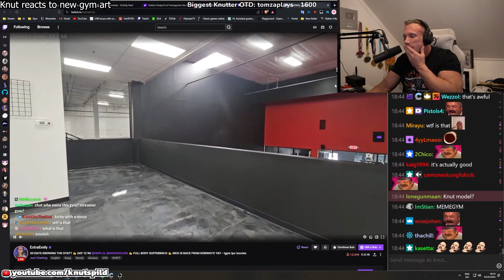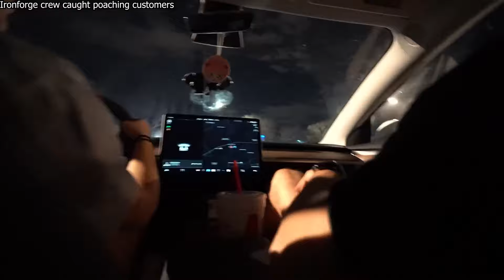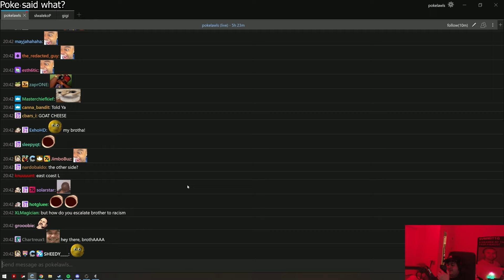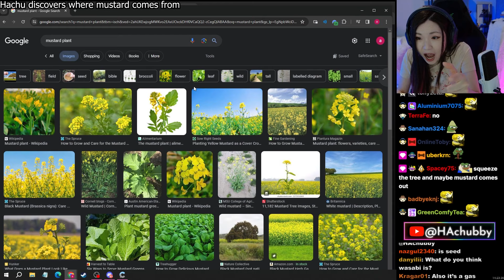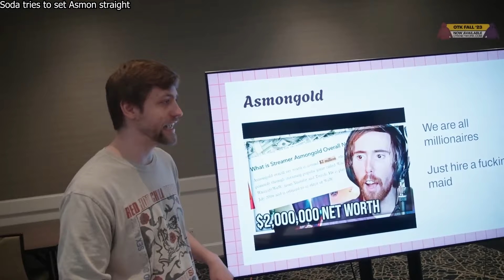Extra Emily's BO gets exposed